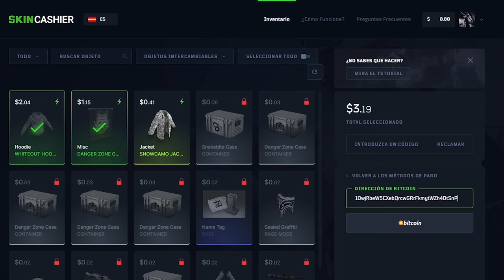VENGANZA PROFIT AL TEAM MAS PESADO DEL SERVER! | RUST Gameplay Español